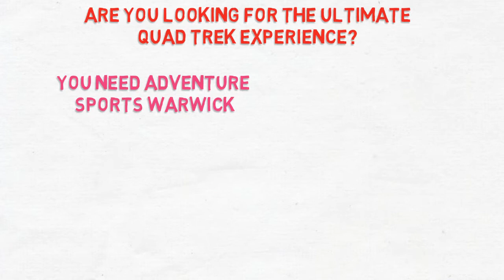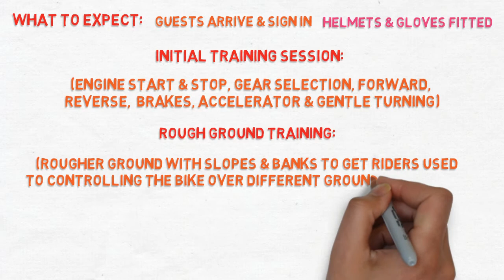Adventure Sport Quad Treks (01926 491948) HD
Drive a powerful all-terrain quad bike through 100 acres of challenging countryside incorporating slopes, mud, grassland and picturesque woodland.
The hour long trek starts with a training session to ensure the participants know how to ride and control a bike. An undulating countryside stage allows the instructor to judge the trekkers' skill level before proceeding to a suitably challenging route through dense woodland, mud, water and harsh terrain.
Our experienced instructor will lead the guests throughout to ensure safe techniques are used and to lead the group around the 100 acres of Wedgnock Rifle Range.
Up to six trekkers can be taken out by the instructor during each session. If you can’t fill all six spaces we can mix individuals and small groups together to form a trek session.